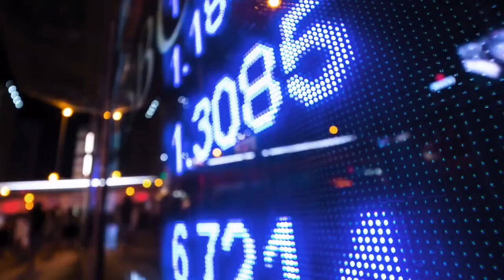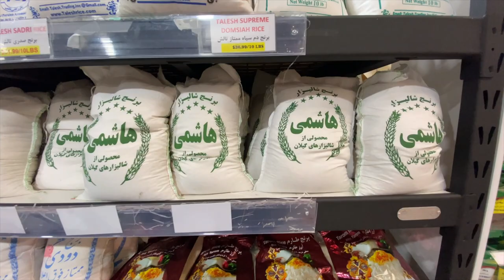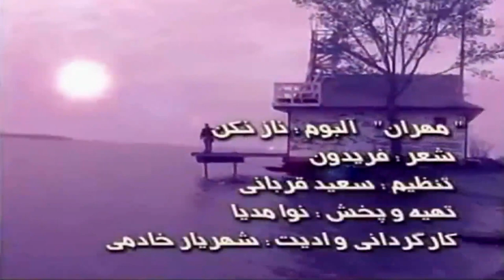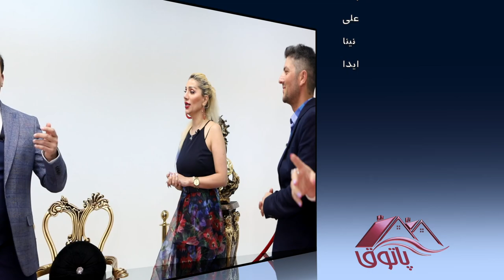Patogh Program 1 ITN TV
This video is about Patogh New